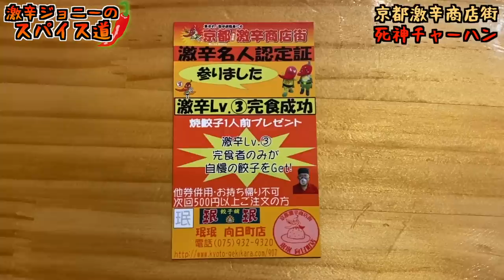【デスソース入り】珉珉の『死神チャーハン』の辛さが兵器レベルで辛すぎる。【spicy rice】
【死神チャーハンを食べ終わったあとの様子】

【今回のお店】
珉珉　向日町店
住所/京都府向日市寺戸町小佃19